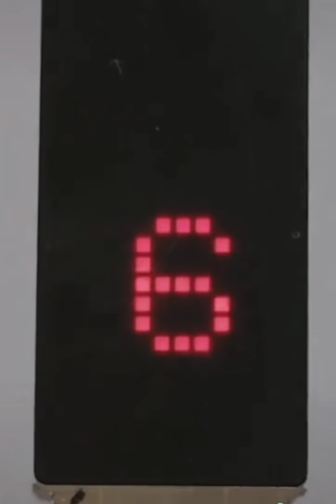Tik Tok Trung Quốc ● Những video giải trí thư giãn và hài hước 2020 #15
Những video giải trí thư giãn và hài hước 2020_một series hoàn toàn mới " Tik Tok Trung Quốc", mạng xã hội douyin nổi tiếng của giới trẻ hiện nay,series bao gồm nhiều hình thức giải trí đa dạng, đặc biệt là tik tok hài, những màn biểu diễn của các cao thủ Tik Tok, những khoảnh khắc cực kỳ tuyệt vời.

99 Tik Tok_Kênh chia sẻ những video giải trí liên tục cập nhật 24/24 như:
🔴 Video giải trí hài hước Trung Quốc hay nhất năm 2020
🔴 웃긴 영상 2020,갑자기 분위기 싸해지는 웃긴 영상